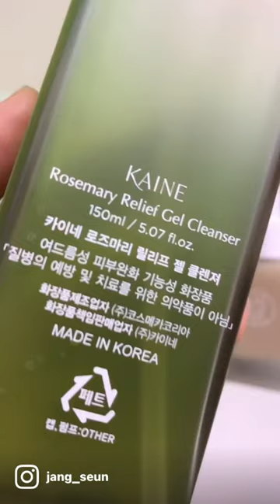Get ready to upgrade your skincare routine with YesStyle x KAINE!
Claim your discount of up to 20% by using the Reward Code "YANGM94" at checkout.

5% Rosemary leaf extract
0.45% BHA(salicylic acid)
Clearing clogged pores.
Dissolving unwanted deads skin cells.

Texture: Clear gel consistency with tightly packed,
delicate bubbles supports tender cleansing.

Excellent for...
-Acne-prone-Severe skin tightness after cleansing
-Dry and sensitive skin
-Uneven skin texture

This Cleanser is Gentle, Effective, Soothing and Natural facial cleanser perfect to those with sensitive skin. Foams up well and washes away easily, Leaving my skin feeling soft and refreshed after wash , without leaving any residue , dryness , stripping it or irritation on my skin ,  I loved how it soothe and calm the skin.
The scent is more like crushed broccoli mix with green tea something like that  in my concept .

60 % Fermented Kombucha
1% Panthenol
Soothing & strengthening skin.
Beta-glucan : Antioxidant
8 different hyaluronic acids : Hydration

Texture: The gel's indulgent texture provides multi-depth hydration technology quenches dry, dehydrated skin  for a refreshed complexion.

Excellent for those has
*Loss of skin vitality and glow
*Severe skin tightness after cleansing
*Unbalanced skin

After cleansing I apply this toner  with cotton pad , it does a wonderful job on my skin give deep hydration and help balance the skin pH levels and healthy looking to my skin . I aint experience any baleful reaction , no scent , alcohol free which is so great . I loved the radiant glow on my skin . This vegan ampoule is loaded with free-radical fighting antioxidants that help protect and nourish the skin.

70% Chaga mushroom extract
5% Squalane
5 ppm Vegan Collagen
2% Jojoba Oil
0.04% Adenosine
Growth Factor Complex (EGF, FF)
Targets fine lines and wrinkles,
Loss of elasticity and dryness.

Excellent  for those who  have:
*Dry skin.
*Loss of firmness due to extemal irritation.
*Fine wrinkles due to the loss of vitality and elasticity.

Texture: Lavish serum texture that gently embraces the skin with a sleek luster , glossy glow and moisture.

This serum make me fall in love infinity on my skin , fast absorbing into the skin w/out leaving any greasiness or baleful reaction with EWG Green grade natural oil fragrance. Keep my skin so silky and gleaming , looking healthy , plump and give enough moisture to the skin .

Apply day and night after toning.  Use a few drops and apply gently
all over your face to fully absorb.

73% Vitamin tree Fruit Extract
3% Niacinamide
30pm Vitamin C derivatives
100ppm vitamin tree Fruit oil - Antioxidation, Repair skin barrier
Panthenol -Soothing, hydration

The serum's delicate, lightweight texture leaves a smooth and revitalizing sensation.

This vita drop serum super perfect for those with dark spots and blemishes problem , I literaly loved how this serum make my skin smooth , care sebum and pores and restore fresh skin .

50% Snow Mushroom extract
5 ppm Vegan collagen
Beta-Glucan - Antioxidation
Jojoba Oil -Skin glow, Hydration
Adenosine- Anti-aging
8 different hyaluronic acids - Hydration

Texture: Velvety cream and dense formula that softly attaches to the skin, imparting long-lasting moisture and forming a hydrating film.

This cream's intensive moisturizing action that delivers long-lasting hydration to the skin, promoting a smoother, more radiant complexion and reducing the appearance of dryness and dehydration.